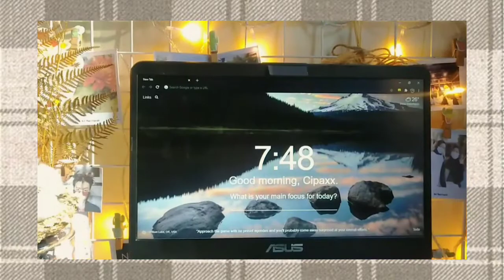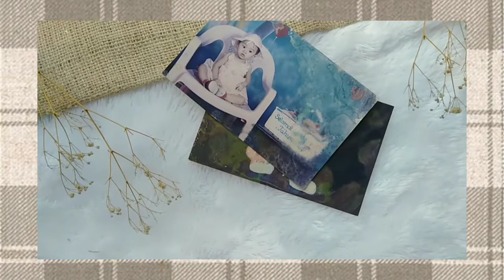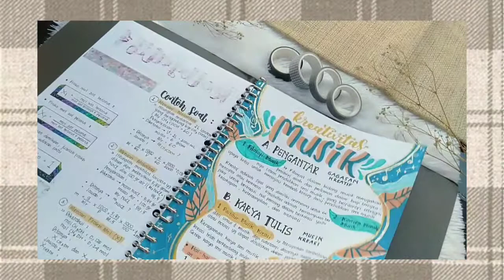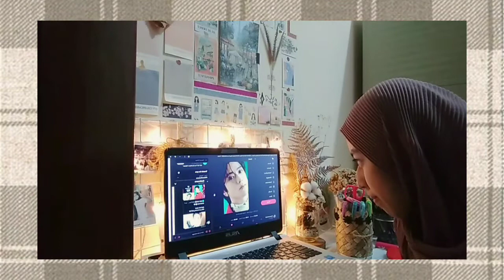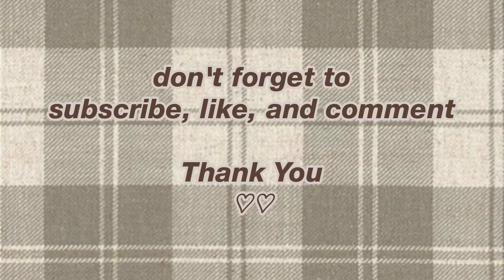Self Introduction | This is Me ࿐.✦˚･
Hello, this is who I am. ◡̈♡

This video is made for english assignment.

Lecturer: Ns. Nur Hafizhah Widyaningtyas S.Kep., M.Kep.

Name: Syifana Izzatul Ula
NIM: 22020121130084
Class: A21.1
School of Nursing, Diponegoro University